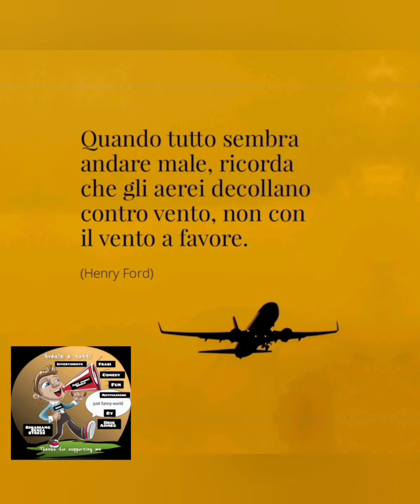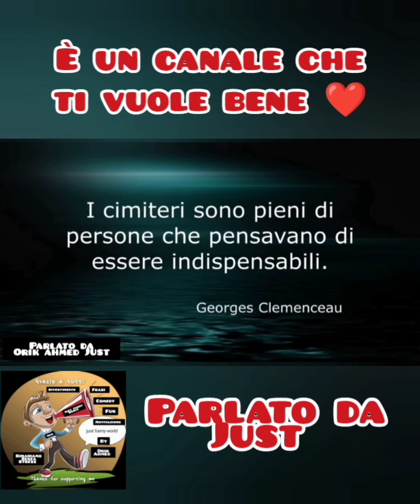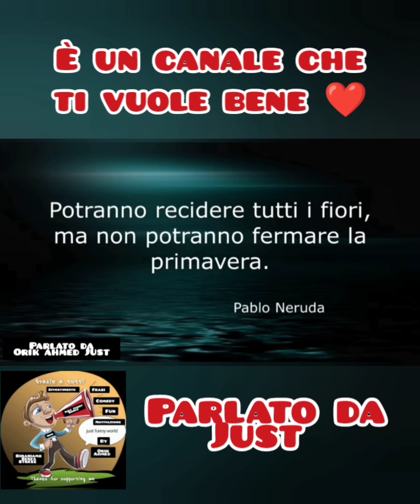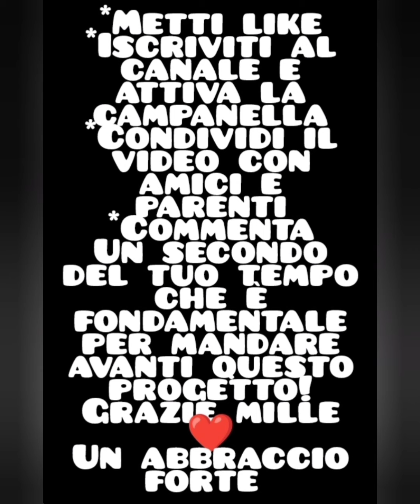L'unica cosa ll aforismi e citazioni per lo spirito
l'unica cosa che manca